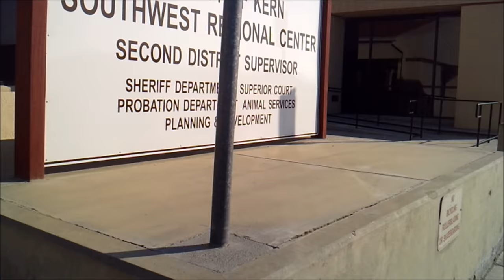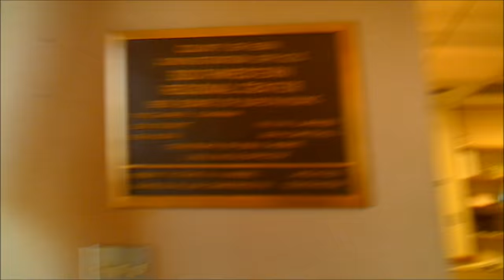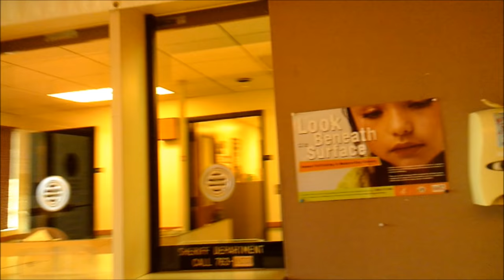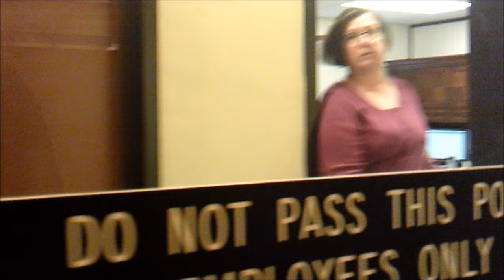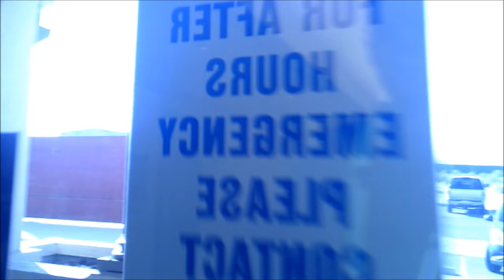Sheriff deputy running away city of taft-1st Amendment Audit City Of Taft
Kern County Municipal Court